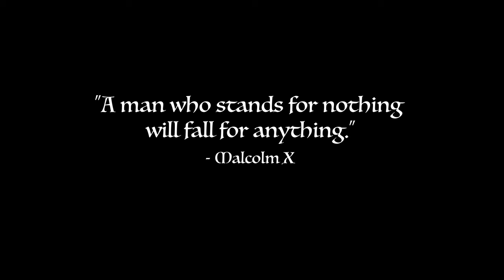Awill - Potential minds [Official Music Video]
Small Town Many Liars
18.03.19

Directed by Uncle robz
Cut & edited by Uncle robz